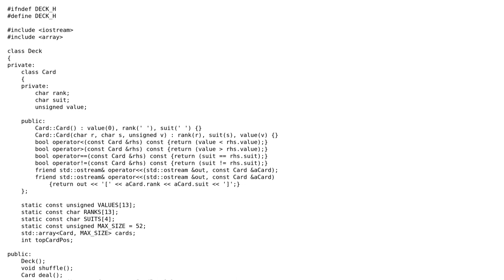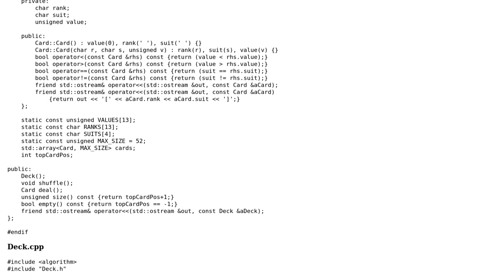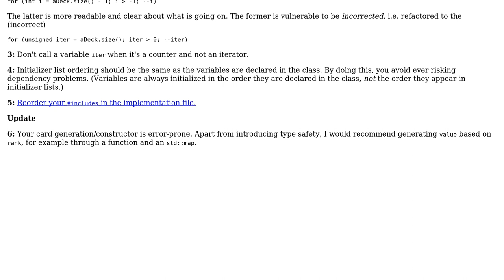Nested Deck class design and implementation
With thanks & praise to God, and with thanks to the many people who have made this project possible! You are responsible for your own actions.